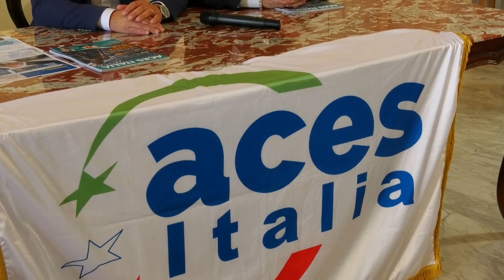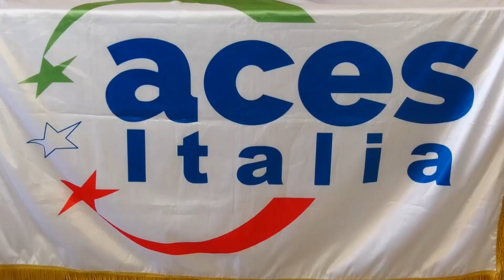Taranto e Vieste candidate come città dello sport per il 2025